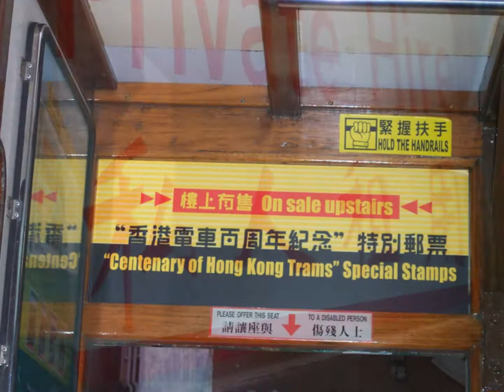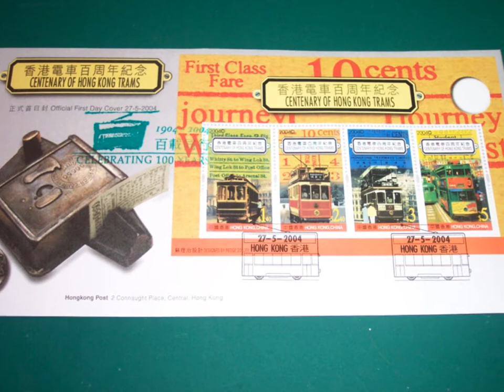電車賣郵票?! -- 香港電車100 周年紀念郵票之旅 (相片集)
上環至銅鑼灣